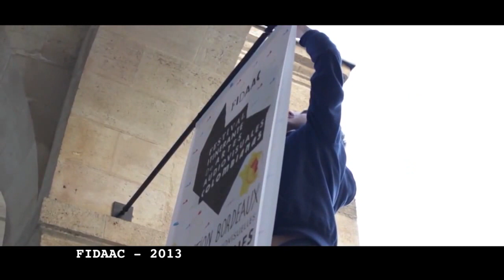María Cecilia Sánchez, Entre-Vista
Viajera y versátil, María Cecilia Sánchez es protagonista del cine colombiano. Conversamos con ella sobre su filmografía, su papel de gestora en el Fidaac, su itinerancia entre Colombia y España, también sobre su compartir lo que sabe desde la experiencia y la pasión.